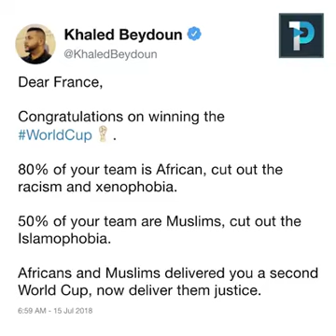France Won the World Cup FIFA